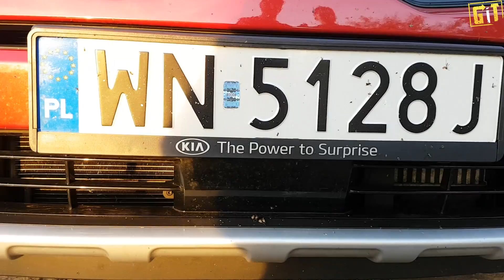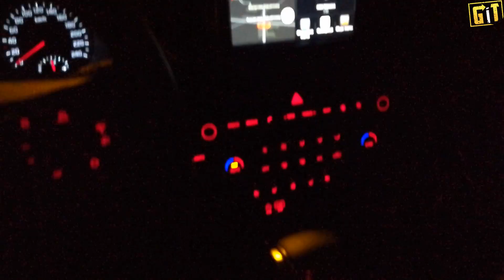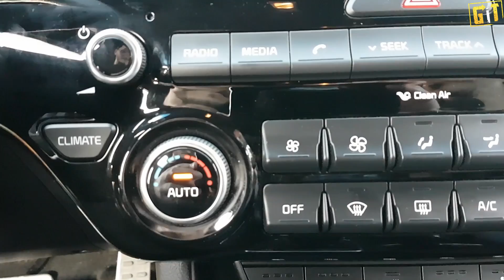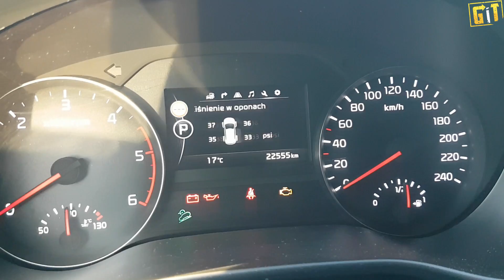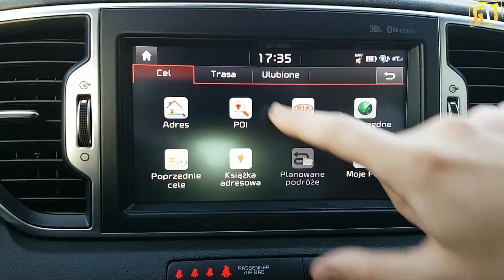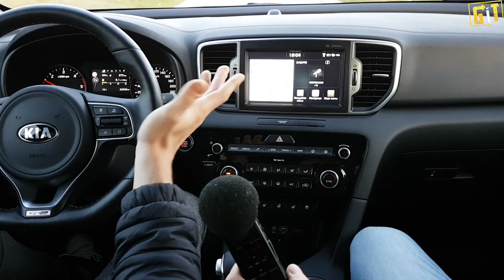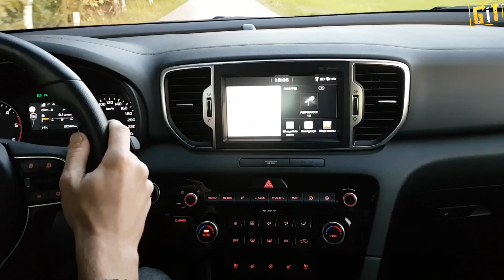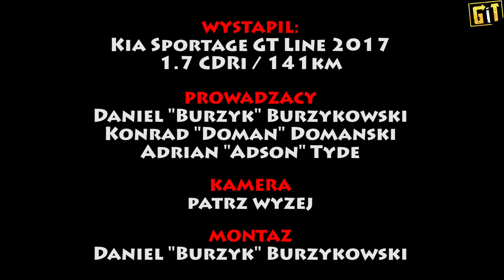KIA Sportage GT Line 1.7 CRDi / 141KM - test, recenzja, review modnego, koreańskiego crossovera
KIA Sportage to obecnie jeden z najpopularniejszych crossoverów na rynku. Nic dziwnego - atrakcyjny kształt, niezłe wyposażenie i akceptowalna cena kuszą ludzi szukających nowego, podwyższonego auta.

Cena testowanego egzemplarza w dniu testu: +/- 120.000 zł.